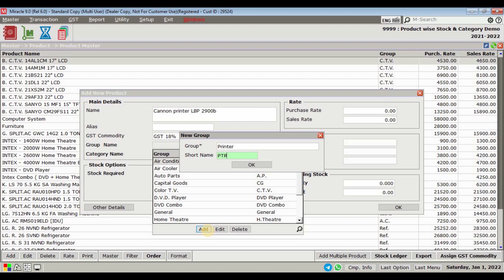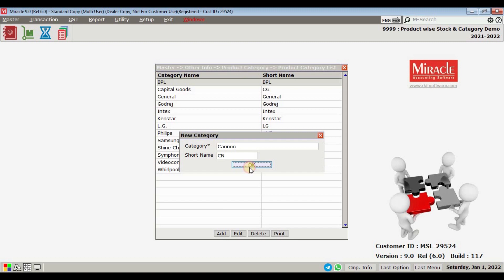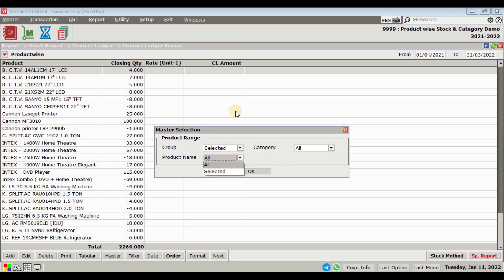Product wise group and category in Miracle Accounting Software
In this video, you'll learn how to manage product wise group and its category for different types of product with their categories.